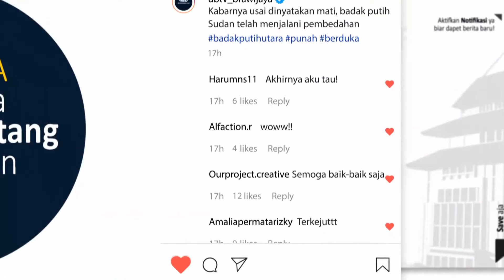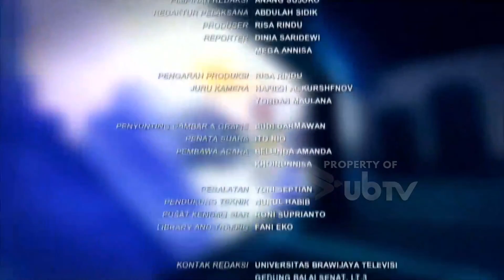NEWS POINT - 29 SEPTEMBER 2021